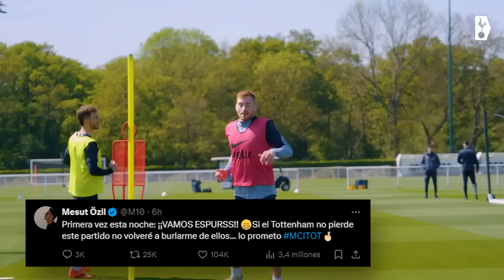¡BALÓN de ORO a LEWANDOWSKI! | HAALAND es una DECEPCIÓN | El MADRID NO fichará al FRANCÉS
Lewandowski recibiría su Balón de Oro de 2020. Tigrinho sería usado como moneda de cambio en el Porto. Kepa se irá del Madrid. Aseguran que Haaland fue una decepción esta temporada. El Madrid no va a fichar a Leny Yoro. OFICIAL: Varane se va del United. Tuchel se quedaría en el Bayern Munich.  El Atleti iría por Dybala. Mesut Ozil apoya al Tottenham. Goretzka y Hummels están descartados para la Euro. Otra vez Luis Padrique.